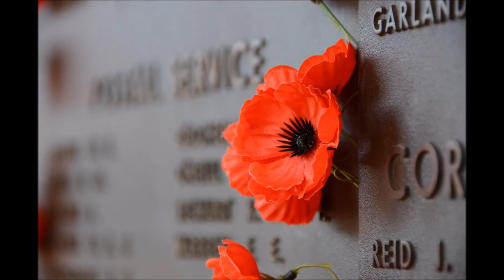De Eerste Wereldoorlog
Korte samenvatting over de Eerste Wereldoorlog